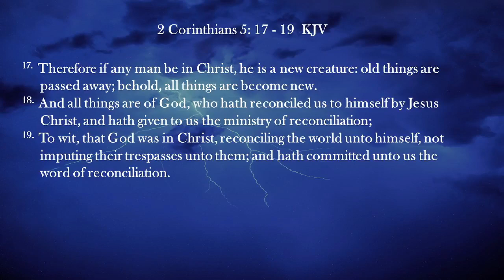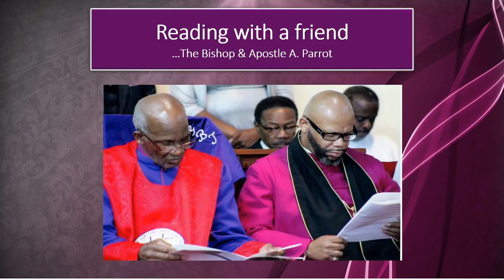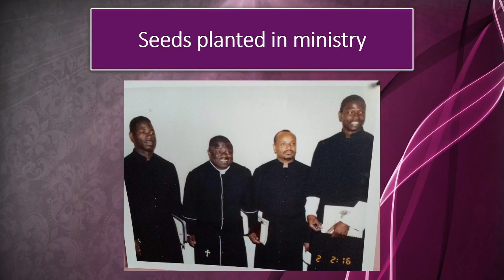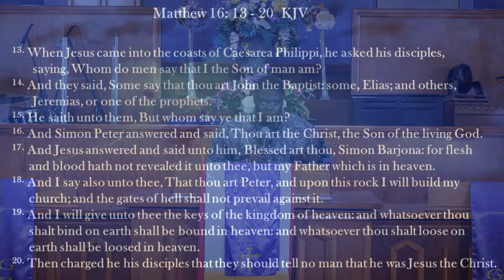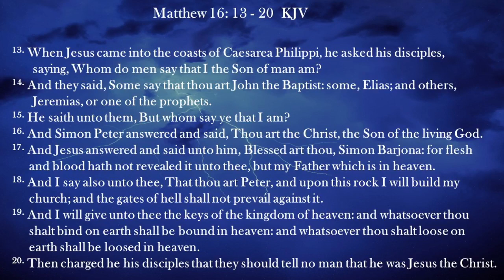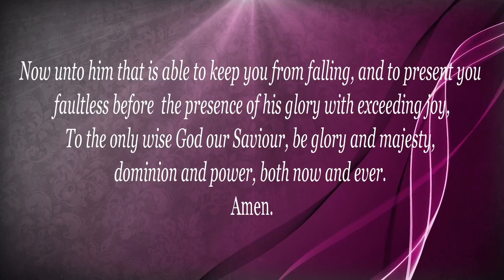09182022 It's Solid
09182022   It's Solid - Elder Benjamin Hartage